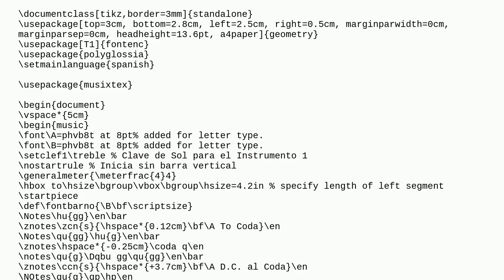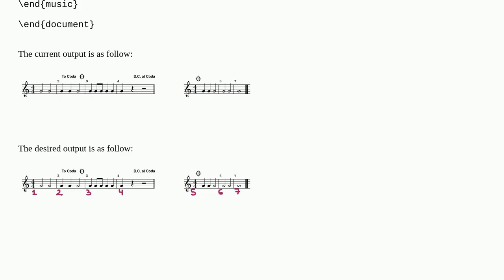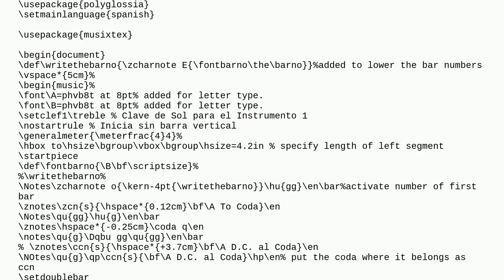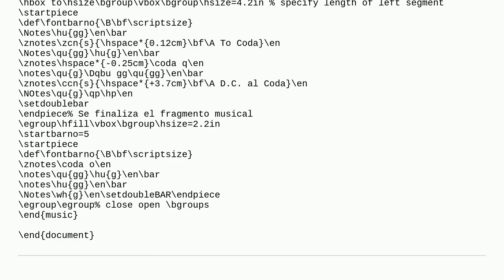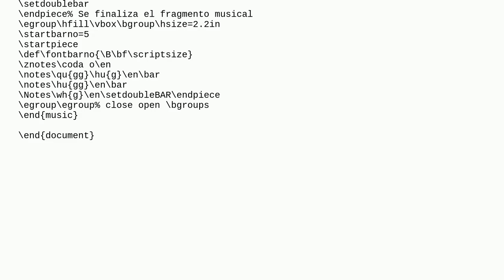Tex: Bar numbering setting using Musixtex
Bar numbering setting using Musixtex

A special thanks goes out to the community

  musixtex